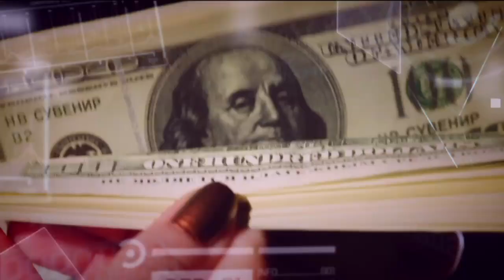Украинские звезды в России - Инсайдер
Сколько зарабатывают украинские артисты в России - узнайте в новом выпуске программы Инсайдер в четверг, 29 декабря, в 20.20.